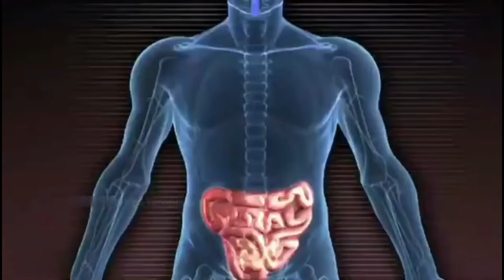Blue tick nhi mila || daily vlog || escaping from matrix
Editing apps
01_capcut
02_vsco

My mobile - MI 11 LITE NE (6/128)

                                 (   Ignor   )

How to do verify with adhar
How to do bgmi extreme settings
Hdr graphic
Indian vlog indian YouTuber
Best vlogging channel
Wheatear